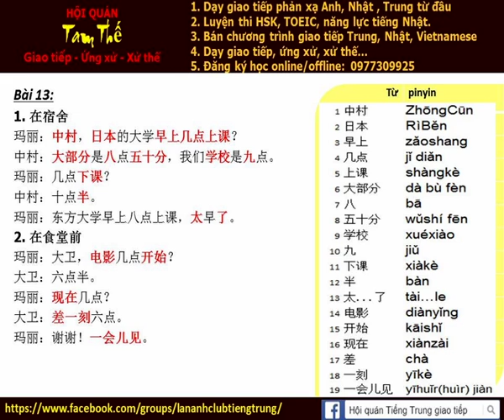Bai 13f Nghe noi phan xa Tieng Trung Build Trust I